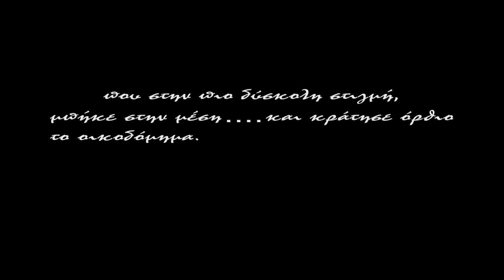Σωρραμπέκικο. Αρτέμης Σώρρας. Μουσική+video TakisTaf.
Σωρραμπέκικο.
Αρτέμης Σώρρας.
Μουσική+video TakisTaf.
Από συνεντεύξεις του Αρτέμη Σώρρα.
Ζητώ συγνώμη από τον μόνο χορευτή που δεν είναι ηθοποιός αλλά δεν μπόρεσα να μην χρησιμοποίησω πλάνα του, μια που καλύτερο ζε'ι'μπέκικο δεν υπαρχει στο διαδίκτυο..
Το video είναι από την Σχολή χορού danceflame.